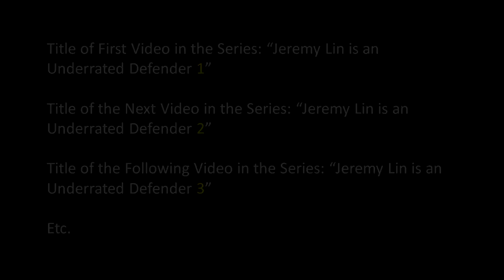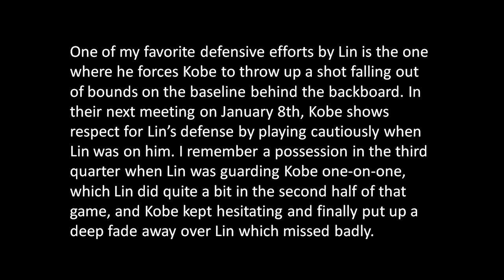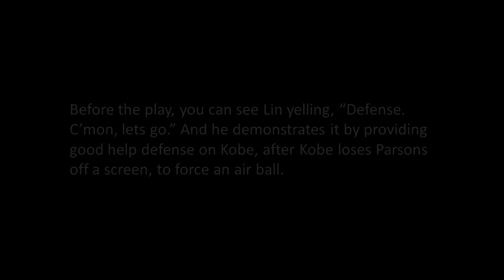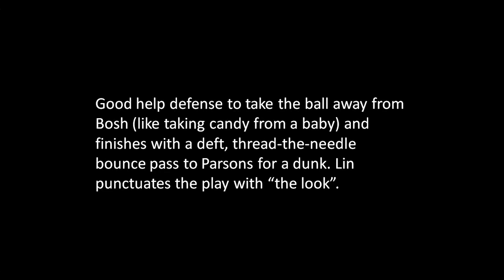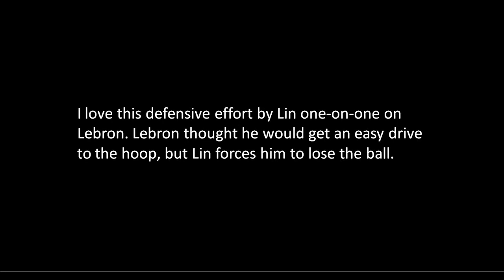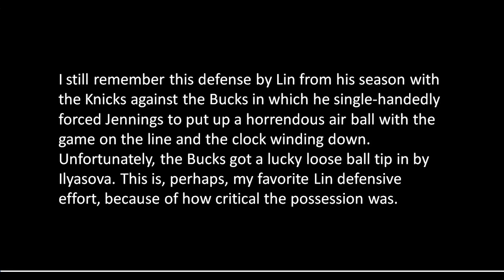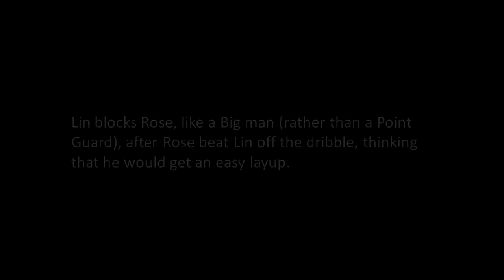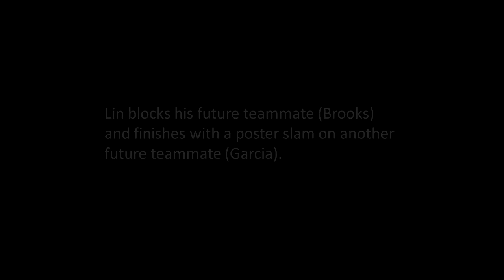Jeremy Lin is an Underrated Defender 1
I compiled these highlights in a blog post back on January 9th, so with the exception of the Kings game, I don't have any highlights after January 9th. So if you think of any great defensive efforts by Lin since then, let me know. Otherwise, we'll begin compiling future highlights starting now. Thanks again in advance for your participation.